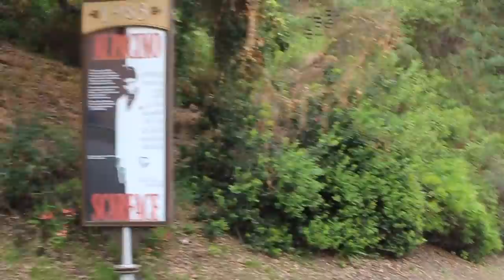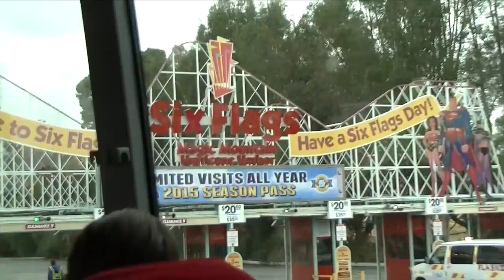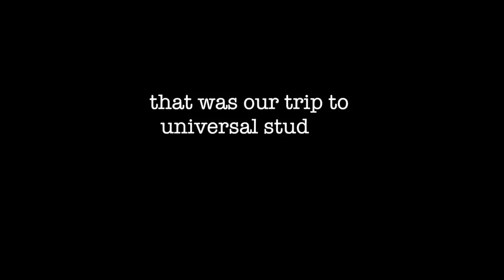UNIVERSAL STUDIOS & MAGIC MOUNTAIN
so that was our trip:)
hope you guys like my 2nd vlog on this channel
song: Happy by: Pharrell Williams